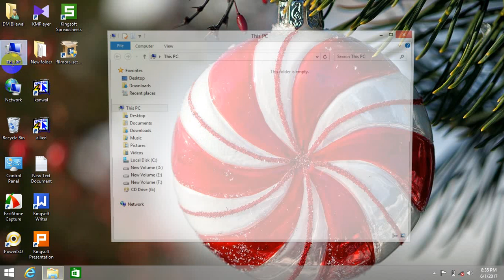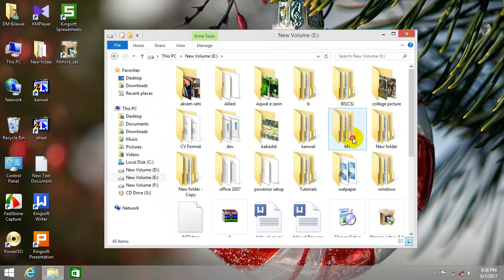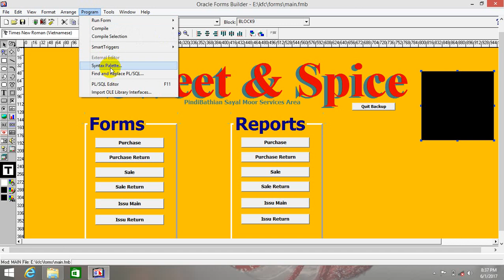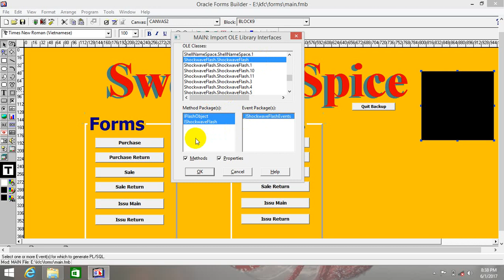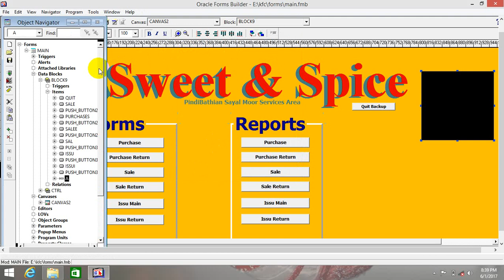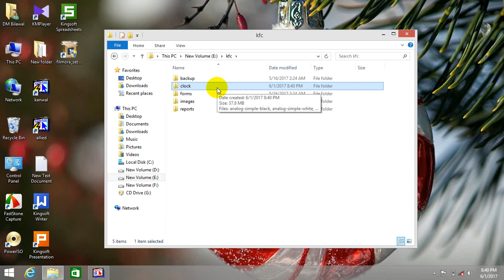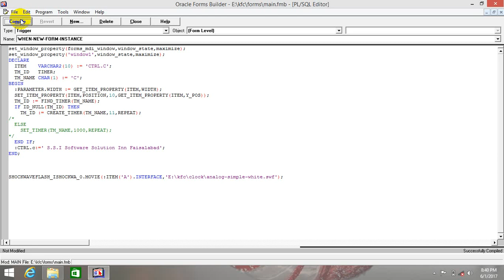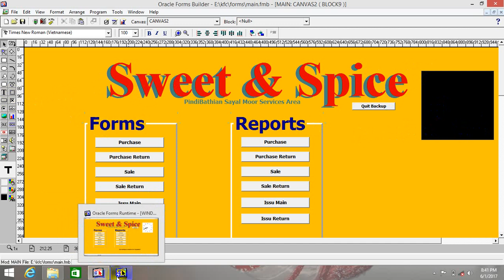clock in form builder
oracle form builder vedios by DM Bilawal